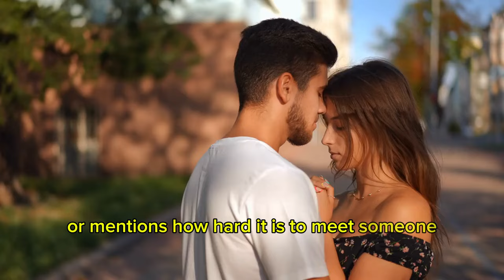Women Do THIS When They Want You To Take The Lead (And Make A Move)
She’s sending signals, but are you picking them up? Whether it’s lingering goodbyes or dropping hints about her favorite new spots, women have unique ways of showing they want you to take the lead.

If you’re unsure how to recognize these signs, don’t worry—we’ve got you covered. Stick around as we break down the subtle cues that tell you when it’s time to make your move and take your dating game to the next level.

How To Instantly Attract Any Woman In 60 Seconds